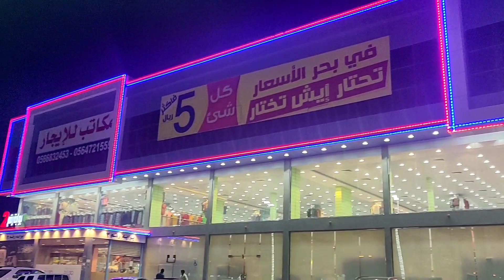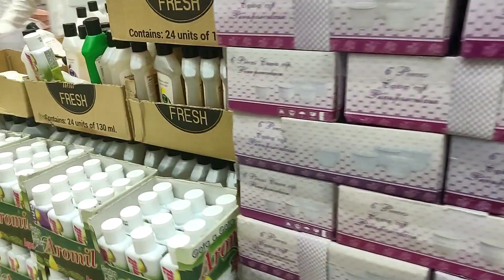5 RIYAL SHOP | ٥ محل الريال | BAHR AL ASAAR | SAUDI ARABIA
5 ريال شوب |  ٥ محل الريال |  بحر العصار |  المملكة العربية السعودية

5 RIYAL SHOP | ٥ محل الريال | BAHR AL ASAAR | SAUDI ARABIA

sayedahmed

SayedAhmed

SayedAhmed2010

sayed.ahmedksa

Sayed

sayedahmedksa

Hojai2010
Sayed Ahmed

check for more videos links given below--

5 riyal shops in riyadh
An Najah, Al Munsiyah, Riyadh 13253